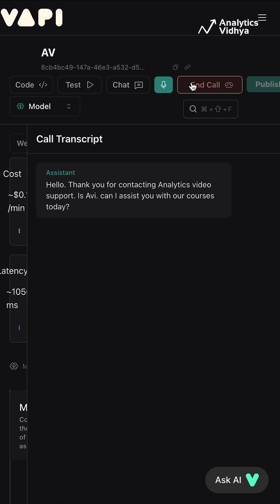Build Human-Like Voice AI Agents with Vapi 🎙️ | Talk to Real People Using AI!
Meet Vapi — the easiest way to create, test, and deploy voice AI agents that sound human, support 100+ languages, and handle real phone conversations effortlessly.